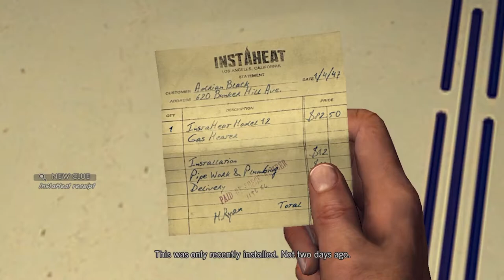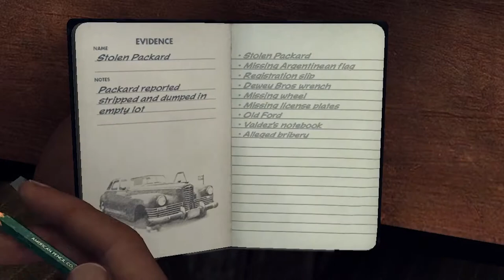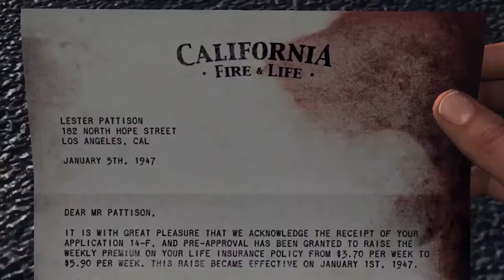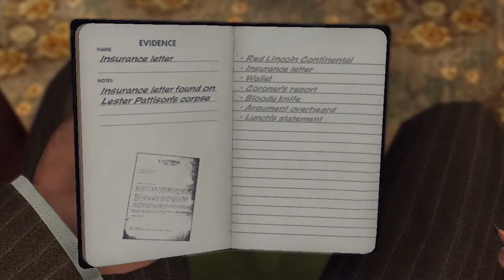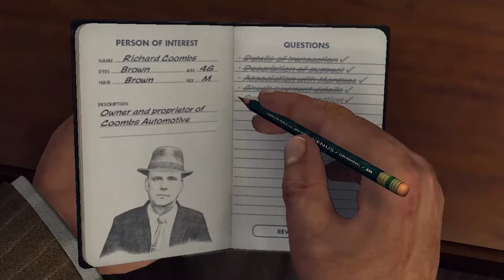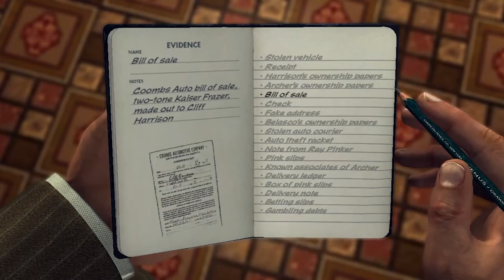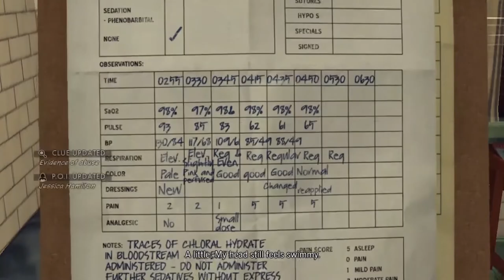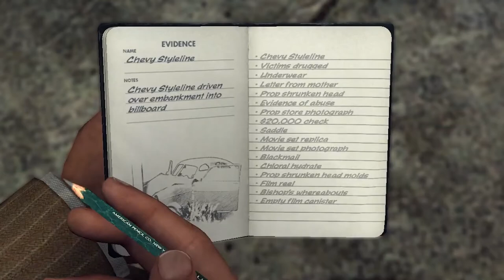L.A Noire Traffic Desk All Cutscenes (Game Movie)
Following the end of World War II, Cole Phelps, a decorated United States Marine Corps veteran, returns to Los Angeles and works as a patrol officer of the LAPD. In 1947, after successfully solving a major murder case and being promoted to detective, Phelps earns a reputation over the next six months for solving difficult cases for the Traffic and Homicide divisions; he most notably concludes the Black Dahlia case, unbeknownst to the public.

Upon being promoted into the Vice division, he becomes involved in the investigation into military surplus morphine syrettes being sold on the street, stolen from the ship that had brought home his former Marine unit. He learns that several members of his former unit had stolen and distributed the morphine, only to be assassinated on the orders of Mickey Cohen, who controlled the city's drug trade. During this time, Phelps falls for German lounge singer Elsa Lichtmann and has an affair with her. Roy Earle (Adam J. Harrington), Phelps's partner in Vice and a corrupt cop, helps several prominent figures in the city draw attention away from a major prostitution scandal by exposing Phelps's adultery before he is able to draw a confession from Courtney Sheldon, a member of Phelps's former unit, over his involvement with the stolen morphine. In exchange, Earle is given a place in a syndicate known as the Suburban Redevelopment Fund (SRF)—a program founded under the pretense of providing affordable housing for returning veterans. Phelps's marriage ends, he becomes disgraced in the LAPD, and he is demoted to the Arson desk, where he is tasked with investigating a number of suspicious house fires. Despite noting a strong connection between them and a housing development that the SRF operates, Phelps is warned off by Earle from pursuing the syndicate and its founder, tycoon developer Leland Monroe. Seeking help, Phelps prompts an old comrade, Jack Kelso, now an investigator for the California Fire & Life Insurance Company, to look into the matter.